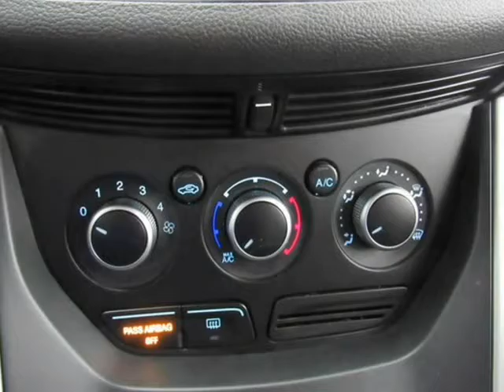2015 Ford Escape SE (Chicago, Illinois)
3250 N Cicero ave.